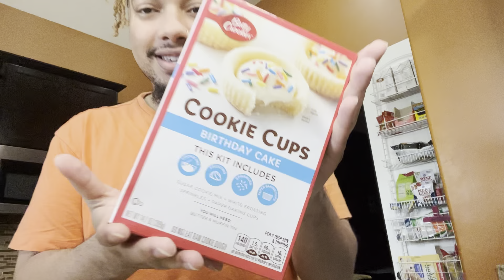Let’s make some cake cookies!! (Recorded April 17, 2022)